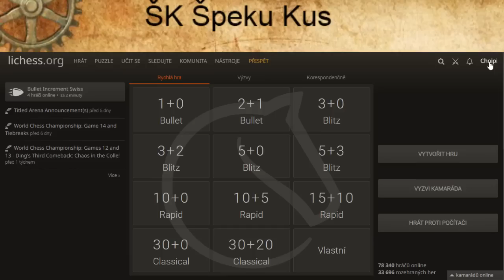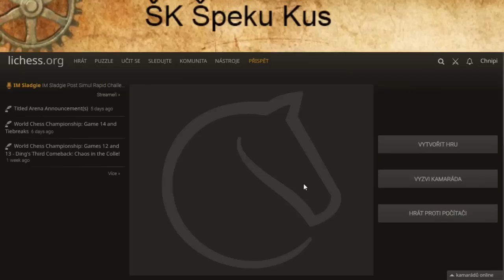ŠK ŠK Hraju od nuly aneb jaké to je začít